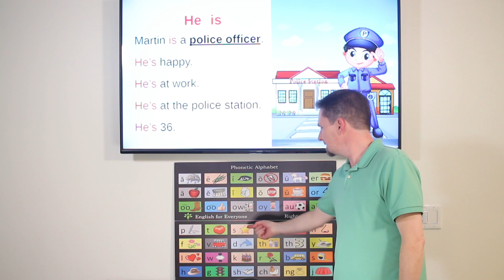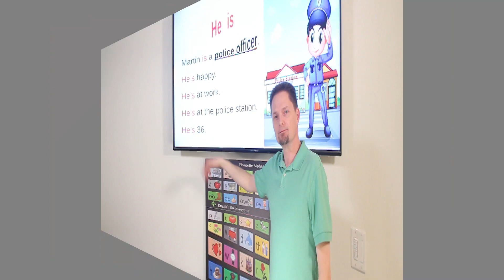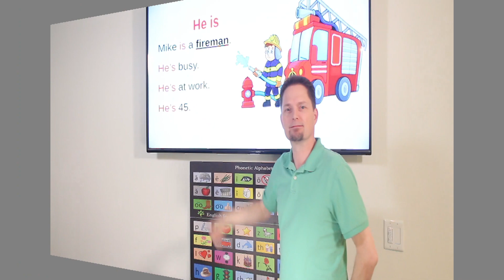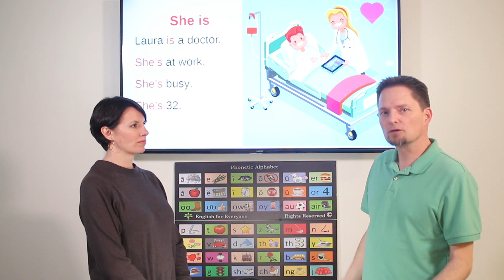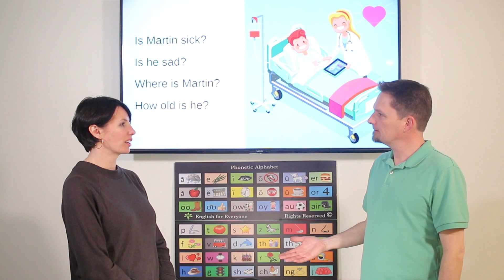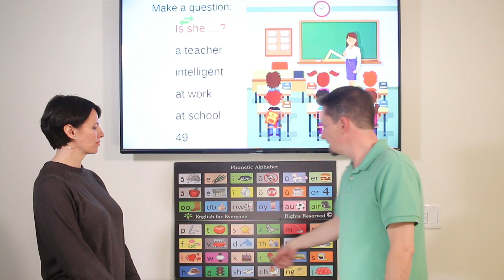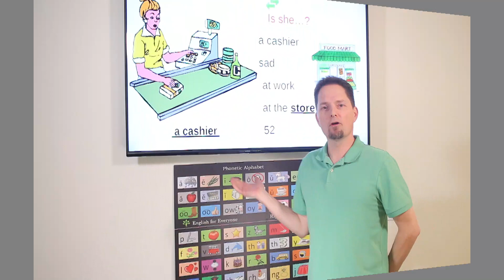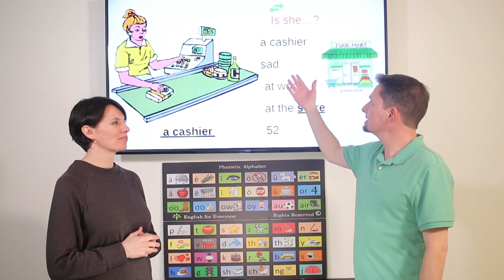Interactive English lessons, Beginner 1, Part 1, Lesson 8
to be, learn and practice basic English